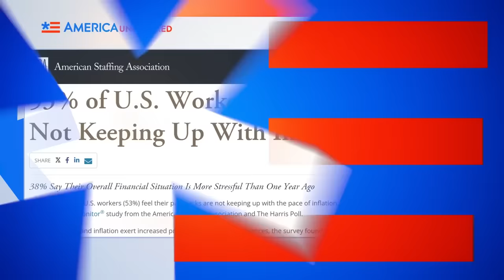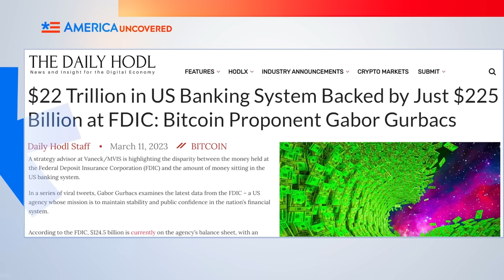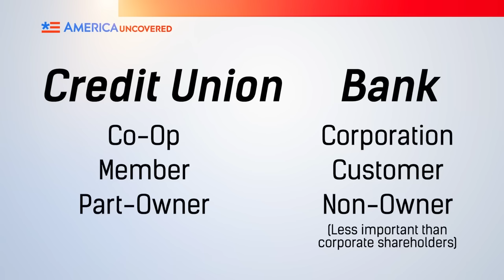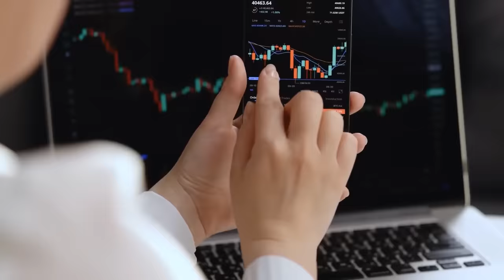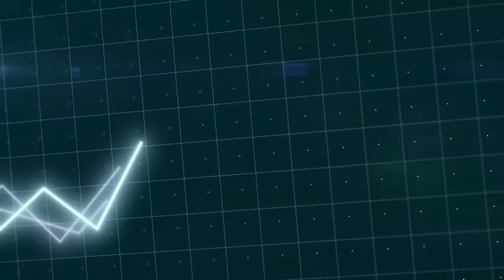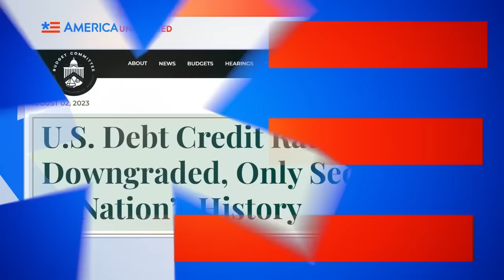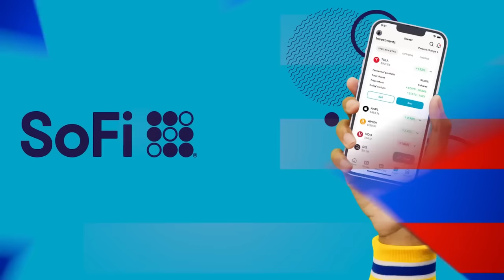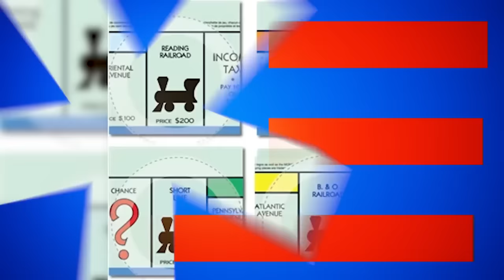Где хранить деньги американцам? [КарлсонТВ]